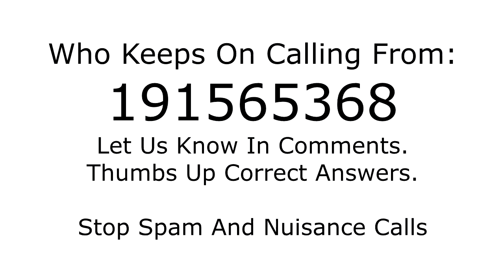Who is calling from 191565368